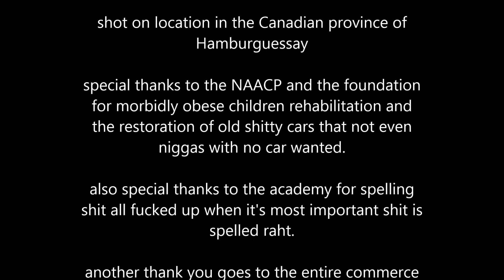HED over HEALZ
Alberro Gabriel jumps in right quick with a ceremonious ritual. After watching the garbage old friends are uploading, Alberro is inspired to upload his own shitty vids. and then speak about the ordeal in the 3rd person here and now. features music by UBNAWKSHIS. Here goes another one for the one guy going around to all my uploads and hitting the dislike button. Thumbs down to YOU TOO FINE SIR!!!